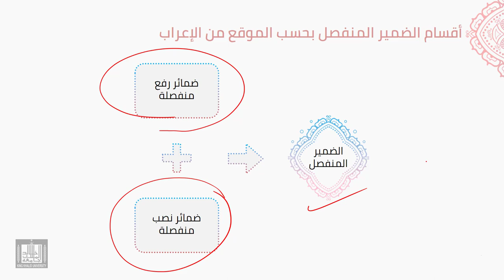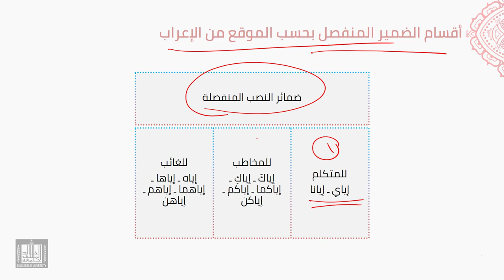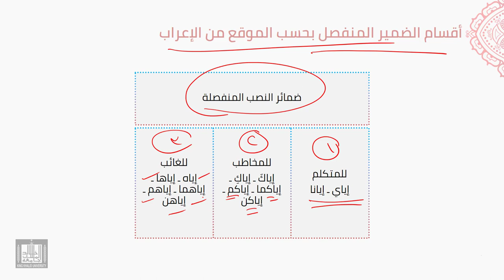النحو العربي | 5-7 | الضمير المنفصل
الوحدة 5 - الدرس 7 : الضمير المنفصل
أقسامه من حيث الموقع الإعرابي